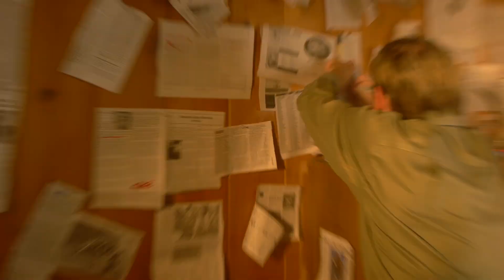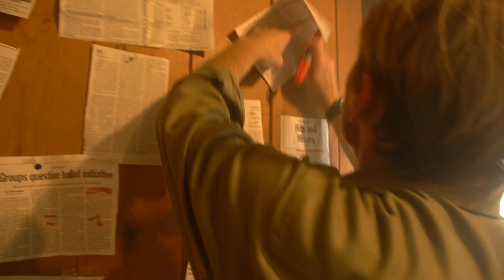Amen Ra - Section 5150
Amen Ra written to show the anger of the old gods. If you want to support us then support your local metal scene or come to a show that's all we ask. Let's have a beer together sometime.

From album "Bide Your Time", released November 2011.